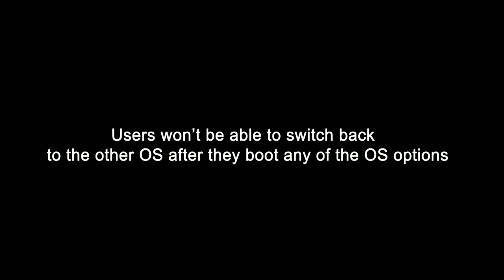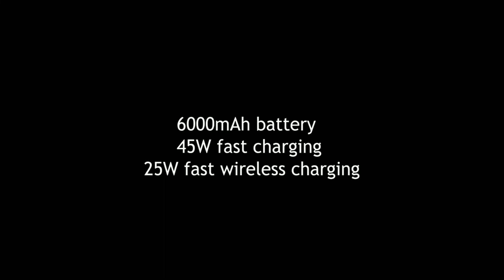Huawei P40 Pro - 2020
huawei p30
huawei stock
huawei airpods
huawei android
huawei ascend
huawei ascend xt2
huawei app store
huawei ascend xt
huawei amazon
huawei app gallery
huawei arrest
huawei and google
a huawei phone
a huawei p30 pro
a huawei p smart 2019
a huawei y9
a huawei p20 pro
a huawei google
a huawei y6
a huawei mate 10
a huawei watch 2
huawei band 3 pro
huawei band
huawei banned in us
huawei band 4
huawei best phone
huawei ban lifted
huawei band 2 pro
huawei blacklist
huawei bnd-l34
huawei b 20 lite
huawei b
huawei b 20
huawei b 20 pro
huawei b 30
huawei p10 lite
huawei b 10
huawei cfo
huawei cell phones
huawei company
huawei camera
huawei ceo
huawei canada
huawei computer
huawei careers
huawei cloud
huawei china
huawei c smart
huawei c 8
huawei 5c
huawei c center office riyadh
huawei c-v2x
huawei c&c08
huawei c 10
huawei c6
huawei c3
huawei c 9
huawei daughter
huawei definition
huawei devices
huawei dual sim
huawei desktop
huawei drivers
huawei dark mode
huawei drawing tablet
huawei developer
huawei dual screen
d-huawei
huawei d tab
huawei d tab price in pakistan
huawei d-02h firmware
huawei d-02h price in pakistan
huawei d&r
huawei d mate
directd huawei
matebook d huawei review
huawei entity list
huawei earbuds
huawei elate
huawei executive
huawei emui
huawei europe
huawei earphones
huawei executive order
huawei enjoy 10 plus
e huawei talent
e huawei support
e huawei p20 pro
e huawei p20 lite
e huawei p smart
e huawei p20
e huawei mate 20 lite
e huawei p30 pro
e huawei mate 20 pro
huawei freebuds
huawei fold
huawei freebuds 2
huawei foldable
huawei folding phone
huawei flagship
huawei foldable phone
huawei freebuds 2 pro
huawei freebuds 3 price
huawei f
huawei f7
huawei f11
huawei f 10
huawei f5
huawei f 10 lite
huawei f series
huawei f9 price in pakistan
huawei google
huawei gt2
huawei gt
huawei gt watch
huawei gentle monster
huawei gt2 watch
huawei google ban
huawei germany
huawei glasses
huawei google play
huawei g play mini price in bangladesh
huawei g power
huawei 5g
huawei g play mini price in bd
huawei g 750
huawei g elite plus
huawei g play mini
huawei g play
huawei g elite
huawei honor
huawei honor band 5
huawei honor 10 lite
huawei headphones
huawei in usa
huawei india
huawei id
huawei iphone
huawei indictment
huawei id usa
huawei internship
huawei iran
huawei investor relations
huawei investment & holding co. ltd
i huawei p20 pro
i huawei watch gt
i huawei p30 pro
i huawei mate 10
i huawei mate 20 pro
i huawei p30 lite
huawei i google
huawei i 6
huawei i 7
huawei i 9
huawei jobs
huawei jobs usa
huawei japan
huawei jkm-lx3
huawei j9
huawei jersey
huawei jsn-l23
huawei jones day
huawei jail
huawei jordan
j-huawei
huawei j prime
huawei j pro
huawei j series
huawei j7 prime
huawei jr5
huawei j 6 2017
huawei j1
huawei j10 pro
huawei kepler matebook d
huawei kirin
huawei kirin 990
huawei kirin 980
huawei keyboard
huawei kfc phone
huawei kepler matebook
huawei kiw-l24
huawei kob-w09
huawei kepler matebook d 14 review
k-huawei e5330
k-huawei e5330 3g wifi router
huawei k day
huawei kday 2019
huawei k day tickets
huawei k day line up
huawei k l22
huawei kii l21
huawei k
huawei logo
huawei latest phone
huawei laptop 2019
huawei leica
huawei linux
huawei license
huawei laptop matebook
huawei lawsuit
huawei layoff
l'huawei
l huawei mate 20 pro
l huawei watch gt
l huawei p20 lite
l huawei p20 pro
l huawei p30 pro
l huawei p20
l huawei p smart
l huawei mate 20 lite
l huawei mate 10 lite
huawei mate
m.huawei mobile
huawei m pen compatibility
huawei m-pen stylus
huawei m 10
huawei m pen price
huawei m pen mate 20x
huawei m pen review
huawei m pen not working
huawei m 8
huawei news
huawei nova
huawei nova 5t
huawei new phone
huawei nova 5
huawei nexus 6p
huawei newest phone
huawei nova 4
huawei ngaged
google en huawei
huawei n 9
huawei n icon
huawei n lite
huawei n series
huawei n honor
huawei n 20
huawei p10
huawei n 6
huawei os
huawei owner
huawei on verizon
huawei oneplus
huawei ownership
huawei old phones
huawei open source
huawei official site
huawei optical zoom
huawei ofac
o huawei p20 pro
o huawei p30 pro
o huawei p20 lite
o huawei p20
o huawei p30 lite
o huawei mate 20 pro
o huawei p10 lite
o huawei mate 10 pro
o huawei mate 20 lite
o huawei mate 10 lite
huawei p30 pro camera
p huawei p30
p huawei p30 pro
p huawei smart
p huawei p20 lite
p huawei p30 lite
p huawei p20
p huawei 2019
huawei p smart review
huawei p smart specs
huawei qualcomm
huawei q2
huawei quick charge
huawei quad camera
huawei quantum computing
huawei qr code
huawei quality
huawei q2 pro
huawei quarterly results
huawei quote
q huawei es mejor
huawei q 11
huawei q8
huawei q cells
huawei qmoji
huawei q klavye yapma
huawei q se dobla
huawei q paso